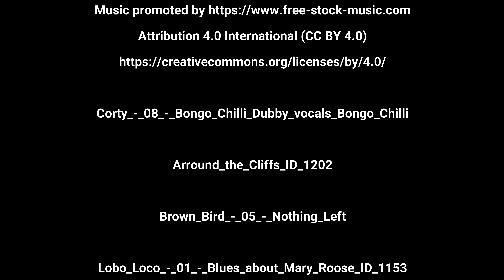Ride 26 keto version - Simon Fraser University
What started off as a training ride east into Burnaby, Ride 26 became a struggle up Burnaby Mountain to Simon Fraser Univ. As painful as it was, it was still cherry blossom time and Union St. was in full bloom.

The pandemic is raging and people are protesting the lockdown orders in the city.